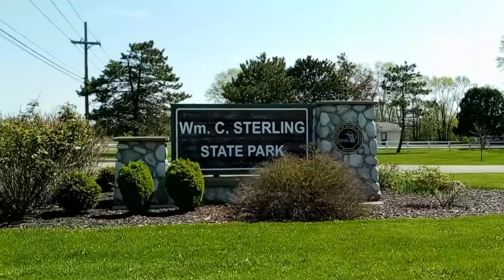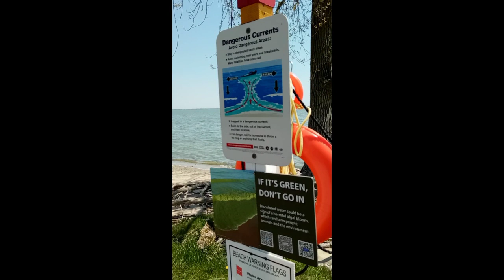Monroe mi/lake Erie & beach community